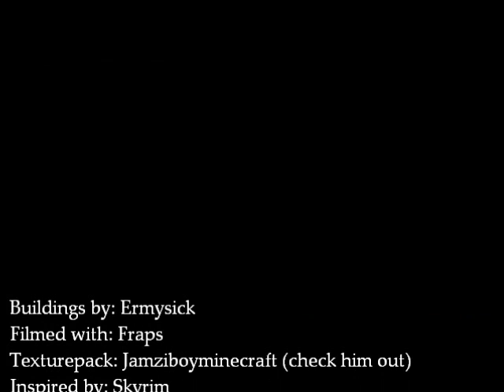Building a settlement. part 26 - Butcher - Minecraft